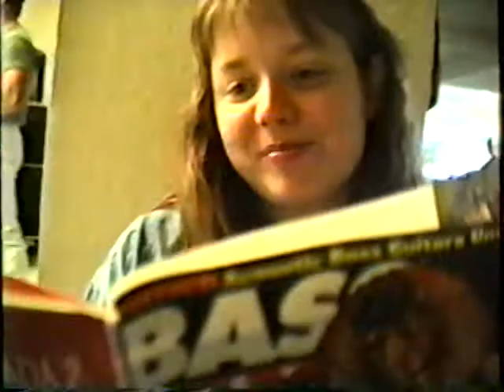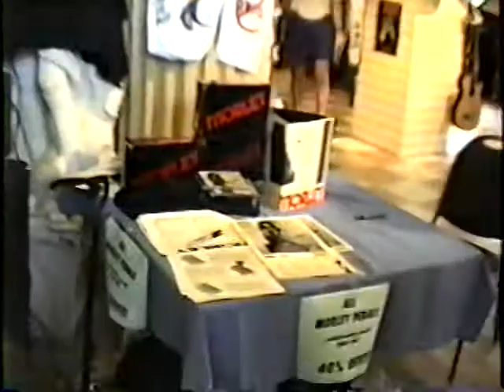Andy Timmons / Brad Gillis / Jeff Watson / Bruce Kulick / Guitar Expo / Clearwater FL / 2-17-94 /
Andy Timmons
Steve Blaze
Alec John Such
Adam Kole
Bruce Kulick
Brad Gillis
Jeff Watson